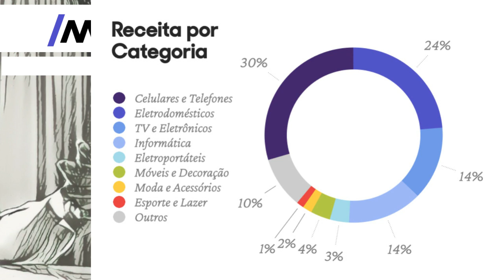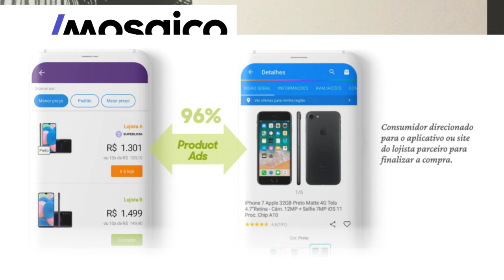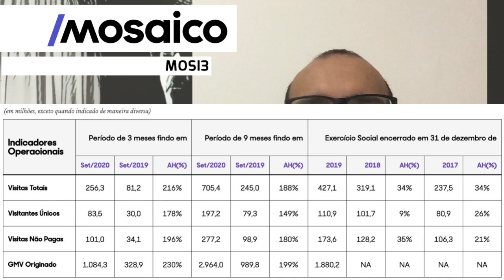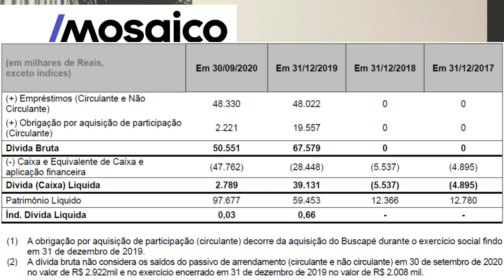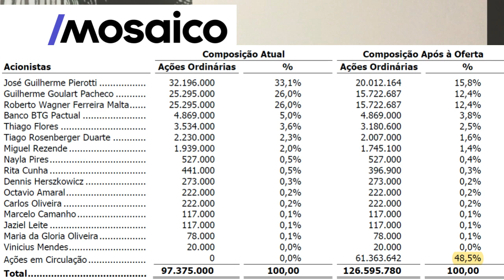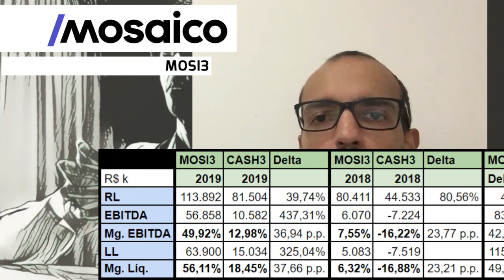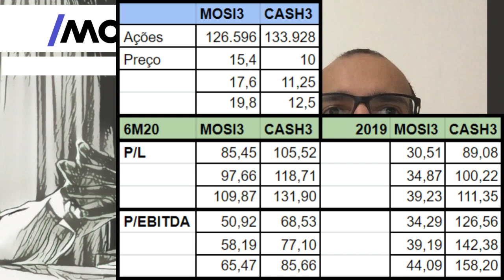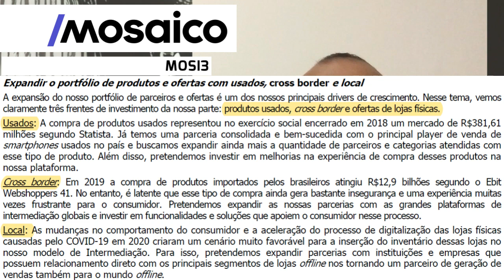20.01.2021 - Visão do Estrategista - IPO Mosaico - MOSI3